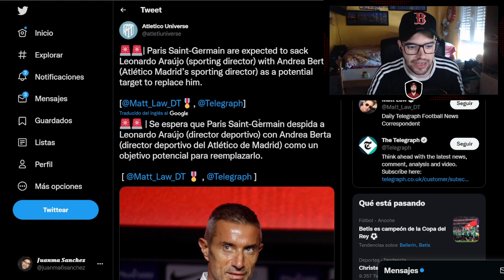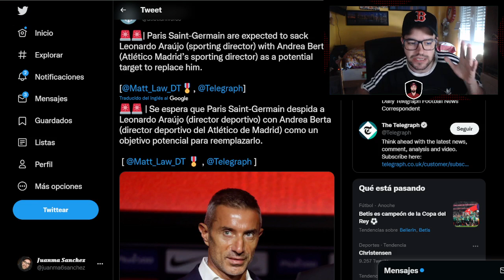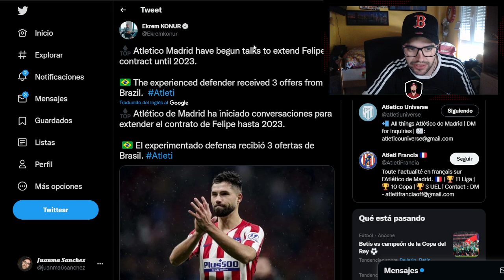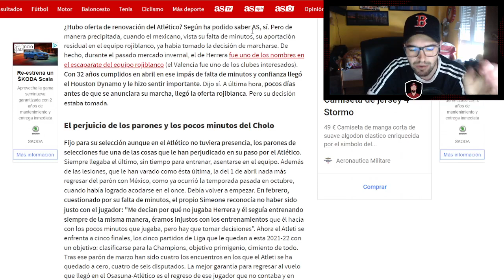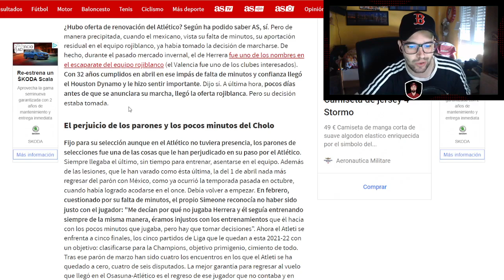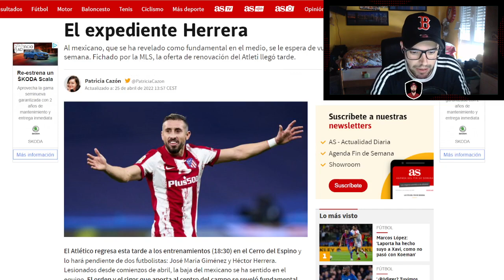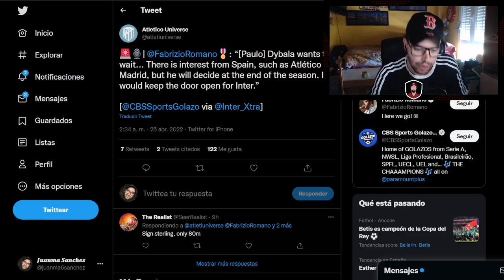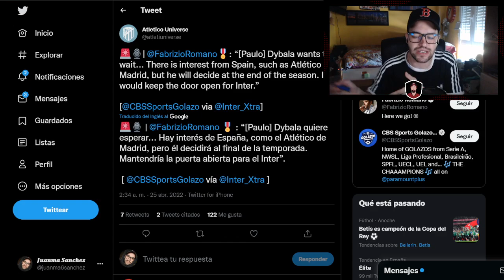¡DYBALA NO CIERRA LA PUERTA!FELIPE YA NEGOCIA SU RENOVACIÓN,LA LIADA CON HERRERA Y BERTA MUY TENTADO